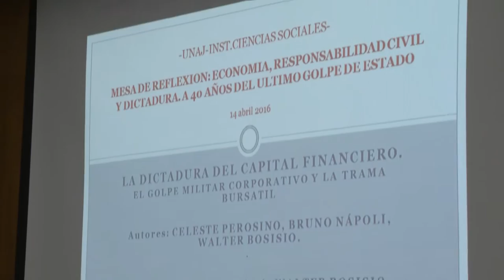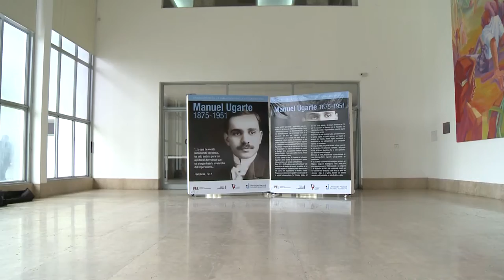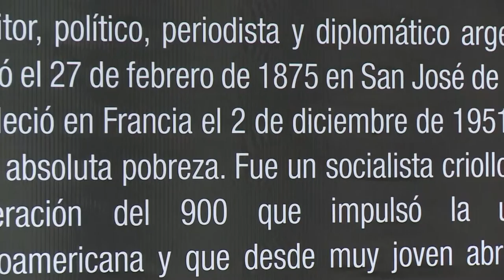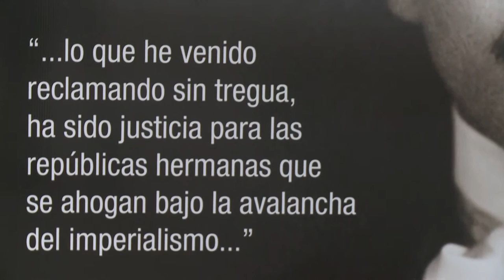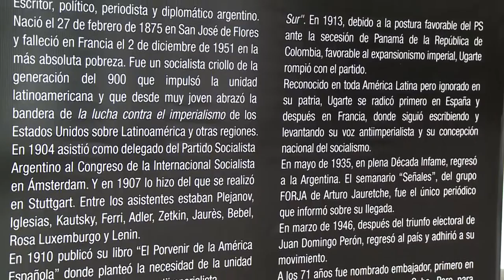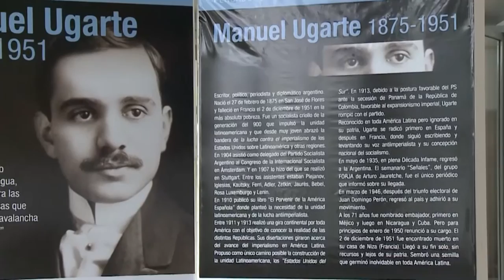Noticias UNAJ - Semanal N° 30 - Del 8 al 19 de abril de 2016